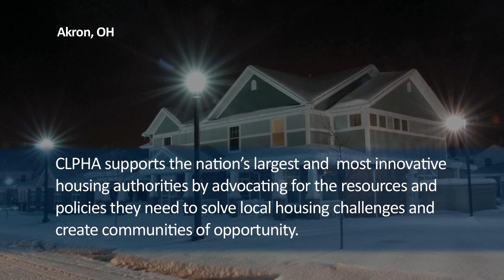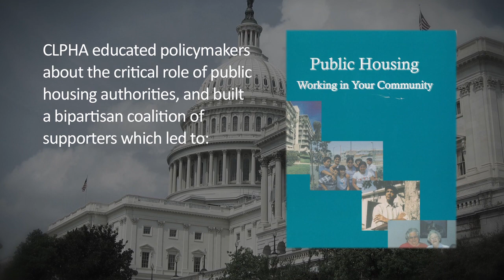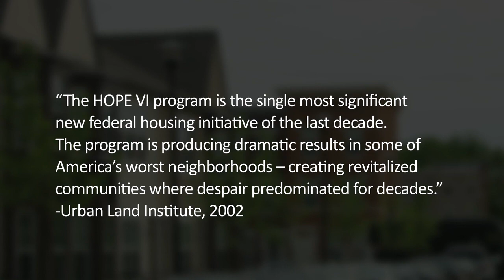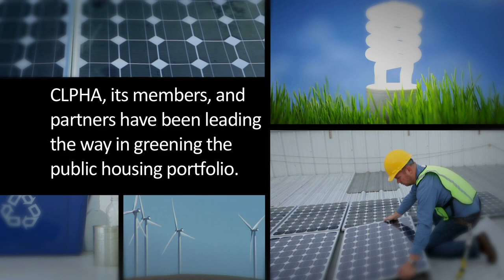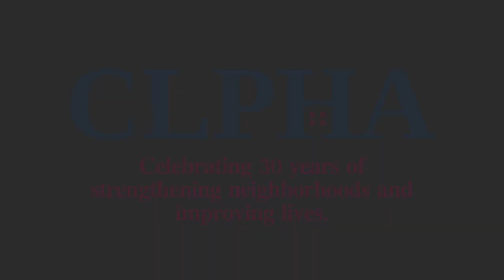CLPHA Slide Show (687)